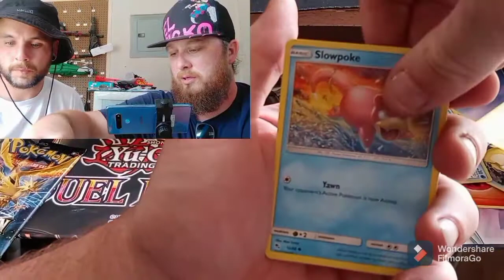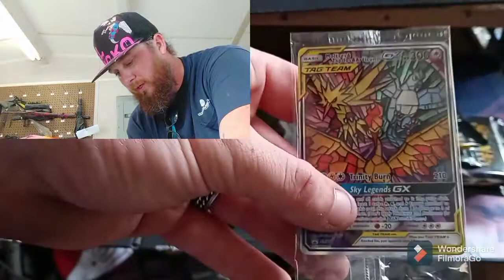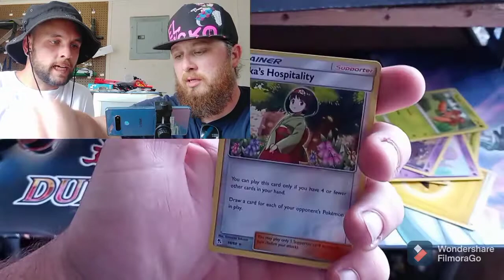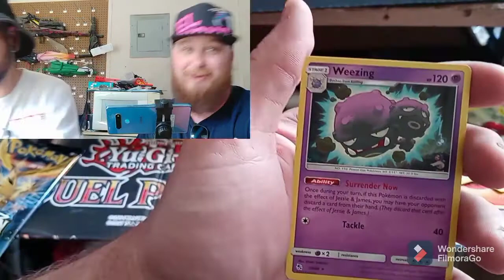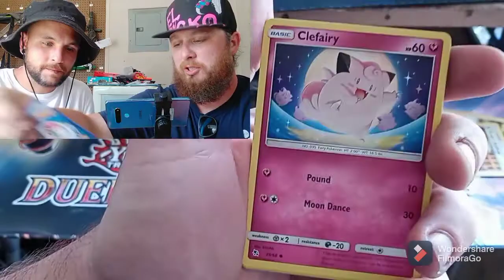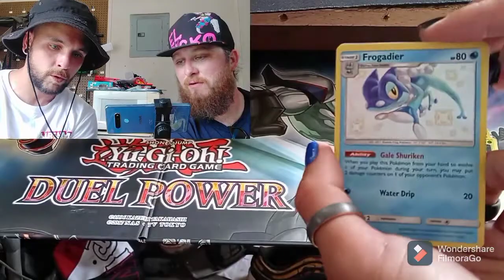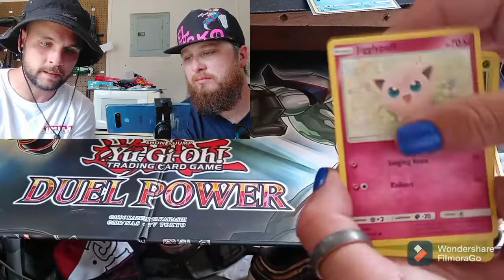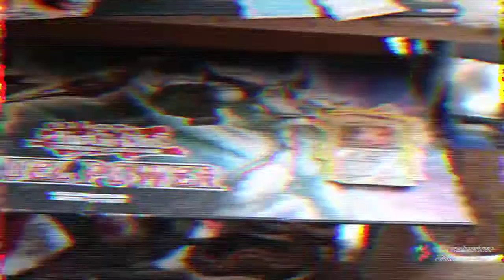Hidden Fates ETB!!! Finally Blessed with Hidden Fates!!!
Here we goooo! Hidden Fates ETB time!!! Kory Katchém's Favorite set and we are stoked to open some packs for Hidden Fates! Can we get another Shiny Charizard GX from Hidden Fates again! Go checkout our Instagram for live Rip n Ship's, Pull Games with Vintage Cards, tons of news, and More! Thanks for the support from all of you! we feel so blessed to have y'all watching us!!! Peace, Love, and Joy to all!!! Pokéman Dimes out!